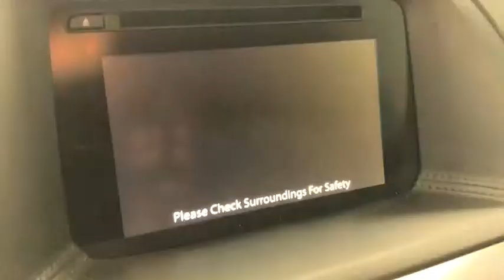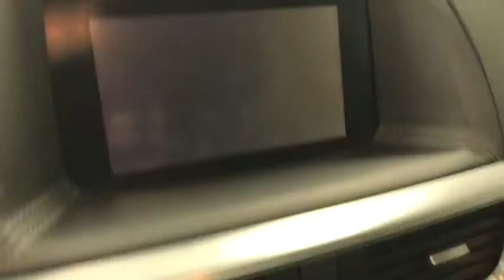2016 Mazda CX-5 Columbus, London, Marysville, Delaware, Sunbury, OH G19286A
Crystal White Pearl Mica U 2016 Mazda CX-5 available in Columbus, OH at Twins Buick GMC. Servicing the London,  Marysville, Delaware, Sunbury, OH area.

**ONE OWNER**, **CLEAN CAR FAX**, ** FULLY SERVICED BY CERTIFIED TECHNICIANS**, ALL WHEEL DRIVE, ** CLEANEST IN COLUMBUS **, ** LOCAL TRADE **, LEATHER SEATS, **HEATED SEATS**, **COOLED SEATS**, SUNROOF, **USB PORT**, **ALLOY WHEELS**, **TOUCH SCREEN**, **BACK UP CAMERA**, **BACK UP SENSORS**, **PARKING SENSORS**, **FOG LAMPS**, **TINTED WINDOWS**, **GARAGE DOOR OPENER**. 2016 Mazda CX-5 Grand Touring AWD 6-Speed Automatic Crystal White Pearl SKYACTIV 2.5L 4-Cylinder DOHC 16VbrbrOdometer is 831 miles below market average! 24/30 City/Highway MPGbrbrbrYou Always WIN When You DEAL With TWINS!